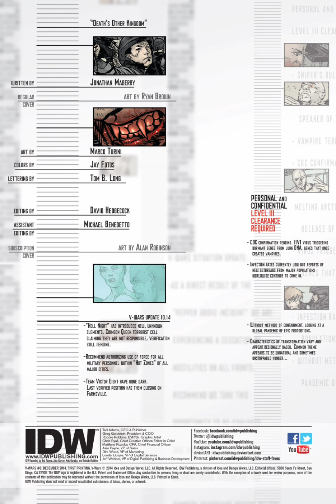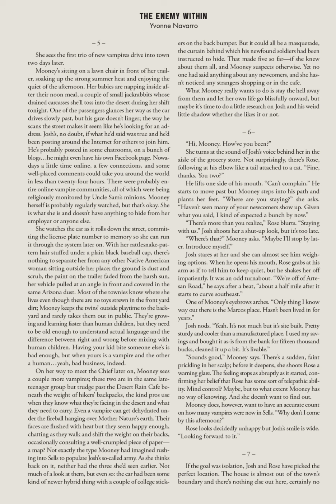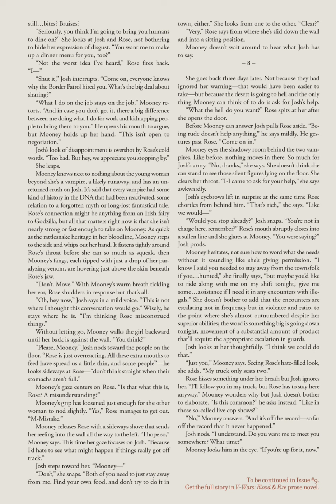V WARS 008